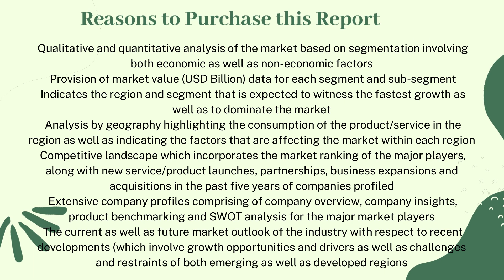Collagen & Gelatin Market : Verified Market Reports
𝗖𝗼𝗹𝗹𝗮𝗴𝗲𝗻 & 𝗚𝗲𝗹𝗮𝘁𝗶𝗻 𝗠𝗮𝗿𝗸𝗲𝘁 𝗦𝗶𝘇𝗲 𝗔𝗻𝗱 𝗙𝗼𝗿𝗲𝗰𝗮𝘀𝘁

𝑽𝒆𝒓𝒊𝒇𝒊𝒆𝒅 𝒎𝒂𝒓𝒌𝒆𝒕 𝑹𝒆𝒑𝒐𝒓𝒕𝒔:-▶️Collagen & Gelatin Market is growing at a faster pace with substantial growth rates over the last few years and is estimated that the market will grow significantly in the forecasted period i.e. 2021 to 2028.

This report also studies the market status, competition landscape, market share, growth rate, future trends, market drivers, opportunities and challenges, sales channels, distributors and Porter’s Five Forces Analysis.

𝑺𝒆𝒈𝒎𝒆𝒏𝒕𝒂𝒕𝒊𝒐𝒏 𝑨𝒏𝒂𝒍𝒚𝒔𝒊𝒔 :-

 𝐁𝐲 𝐏𝐫𝐨𝐝𝐮𝐜𝐭:-
• Bovine
• Porcine
• Marine

𝐁𝐲 𝐀𝐩𝐩𝐥𝐢𝐜𝐚𝐭𝐢𝐨𝐧:-
• Wound Care
• Orthopedic
• Cardiovascular

𝗖𝗼𝗹𝗹𝗮𝗴𝗲𝗻 & 𝗚𝗲𝗹𝗮𝘁𝗶𝗻 𝗠𝗮𝗿𝗸𝗲𝘁, 𝗞𝗲𝘆 𝗣𝗹𝗮𝘆𝗲𝗿𝘀 :
Collagen Matrix, Inc. ,Royal DSM N.V. ,SYMATESE ,LLC. ,GELITA ,
Nitta Gelatin NA Inc. .